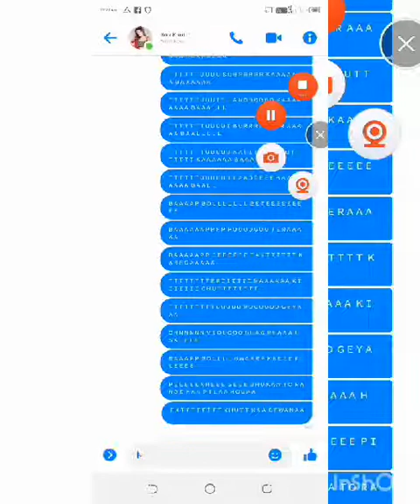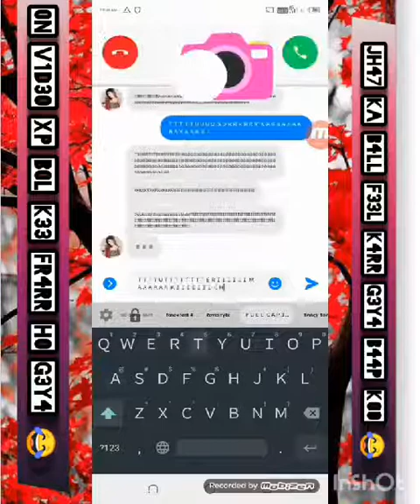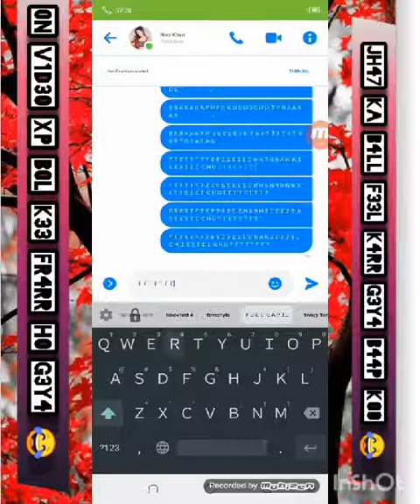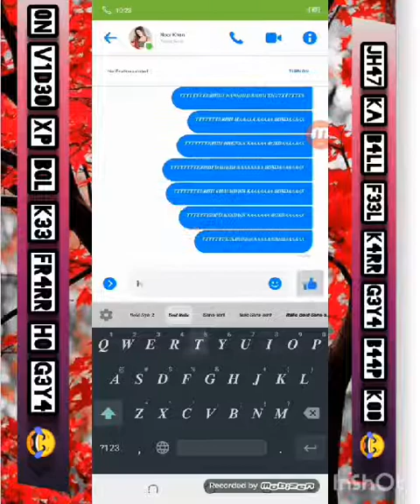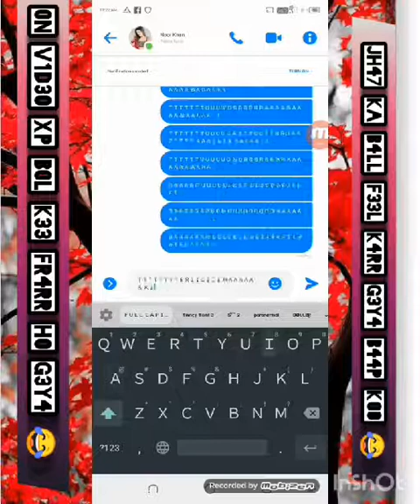N3H9 N9M9K F9K3 79779 CHUD K3 D9F9N 8Y 9K83R P9P9